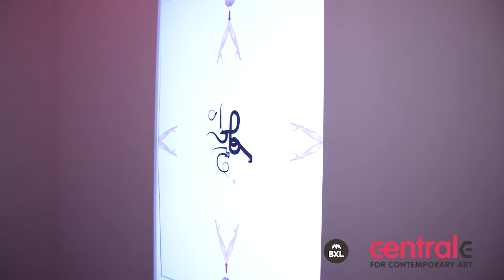[CENTRALE for contemporary art] Vernissage CONNECTED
Vernissage de l'exposition CONNECTED @CENTRALE for contemporary art.

Vernissage van de tentoonstelling CONNECTED @CENTRALE for contemporary art.